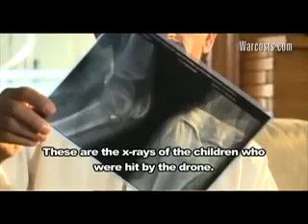Story Of Malala and Nabeela By Abdul Maajid 13 11 13